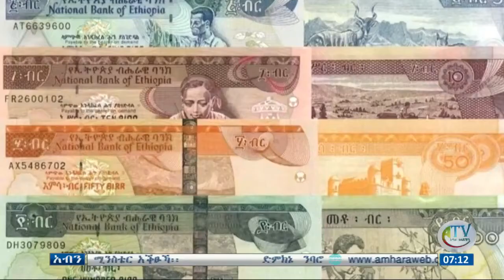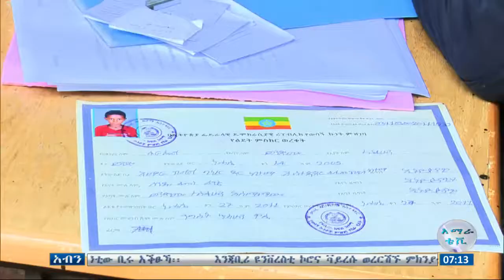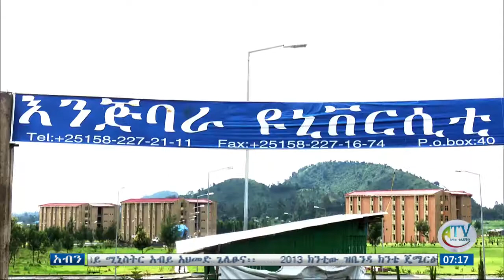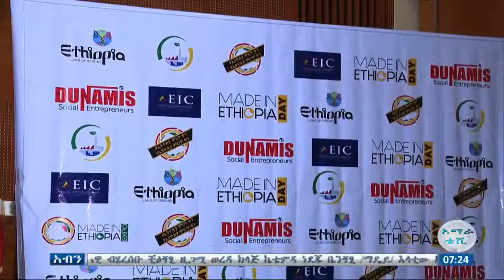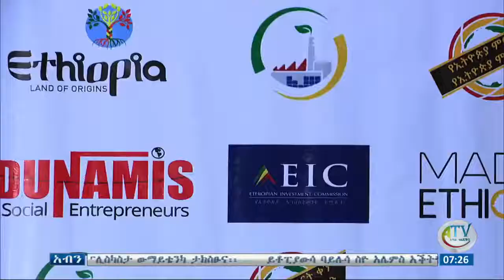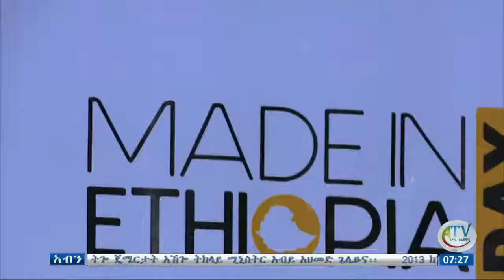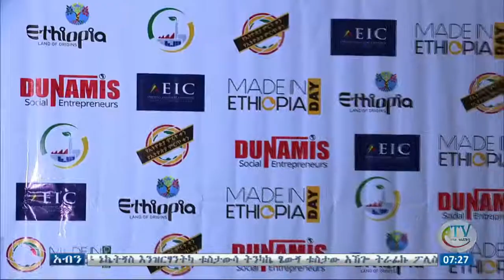እሌትኩ አብንካ፡ባርዳር 5/2013 ም.አ (አብመድ)